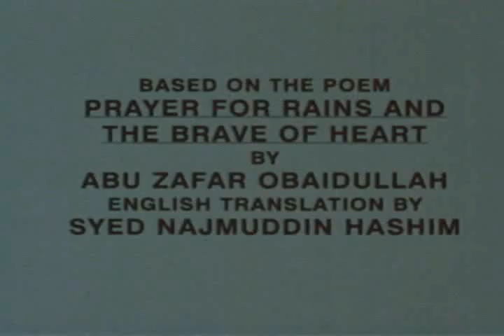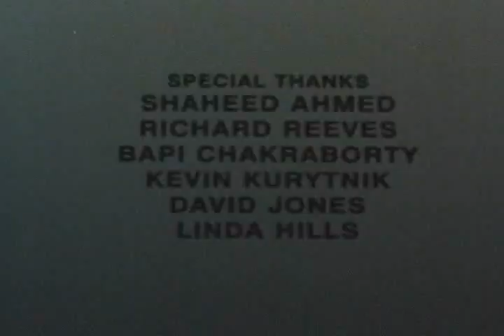Broken River Shells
Broken River Shells is an experimental short length poetic movie of Shakil Hannan.  The movie tries to tell about Bangladesh, it's history, tradition and culture although it was made in Calgray, Canada in 1999.